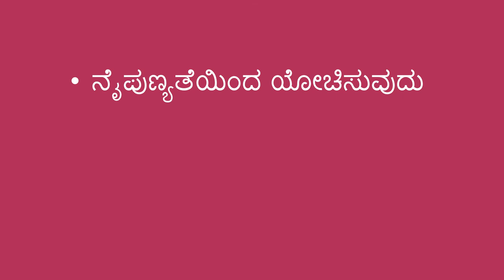ಒಟ್ಟಿಗೆ ಕಥೆಯನ್ನು ಕಟ್ಟುವುದು - Making A Story Together (Kannada)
ಕಥೆಗಳನ್ನು ರಚಿಸಿ, ವಿವರಗಳನ್ನು ಸೇರಿಸುವ ಮೂಲಕ ಸಂಭಾಷಣೆ ಮತ್ತು ಭಾಷಾ ಕೌಶಲ್ಯಗಳನ್ನು ಕಲಿಯಲು ನೀವು ಮಗುವಿಗೆ ಸಹಾಯ ಮಾಡಬಹುದು.

You can help a child learn communication and language skills by making up stories and taking turns adding details.